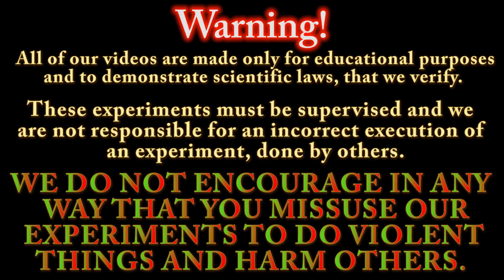Synthesis of Oxalic Acid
Hello everyone and welcome back to chemIst by deStinY! Today we're showing you an elaborate synthesis to produce some oxalic acid. The experiment requires only two substances.

Sucrose and nitric acid react in order to finally obatin oxalic acid. The reaction can be very dangerous, because big amounts of red fumes of nitrogen dioxide are produced and they are deadly.